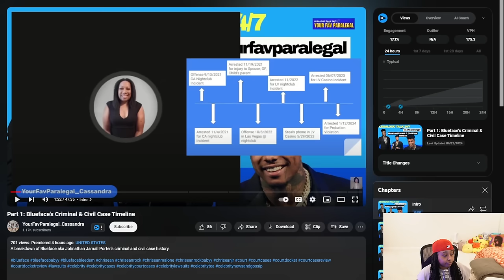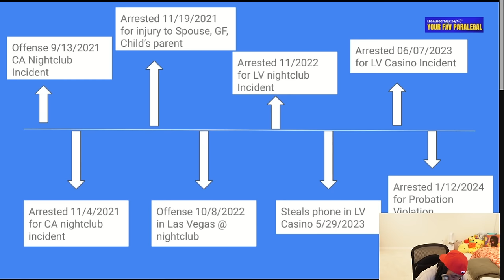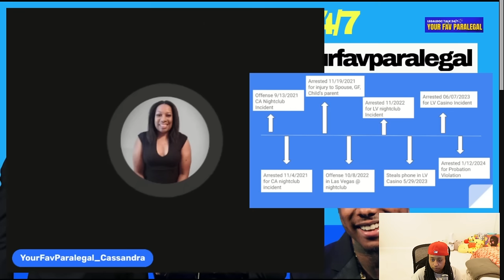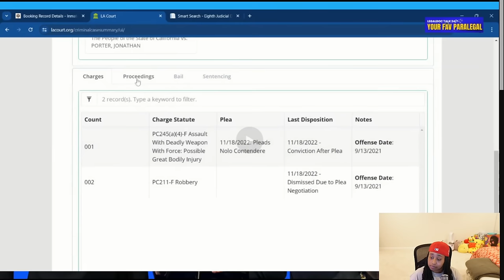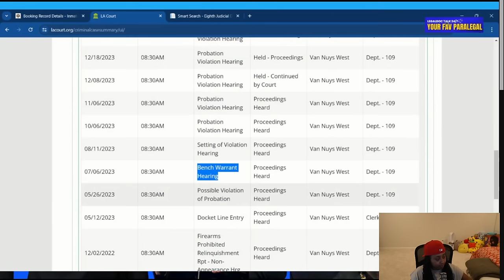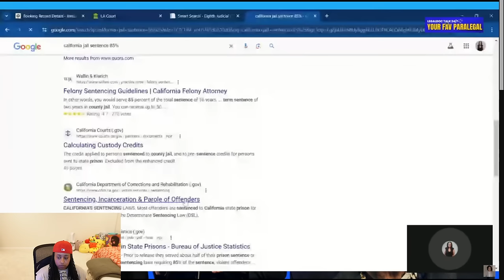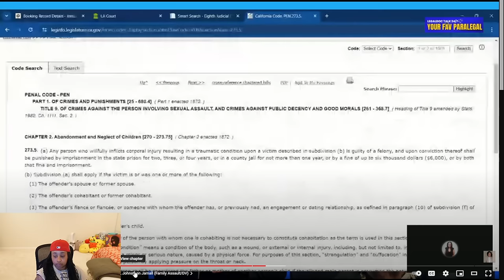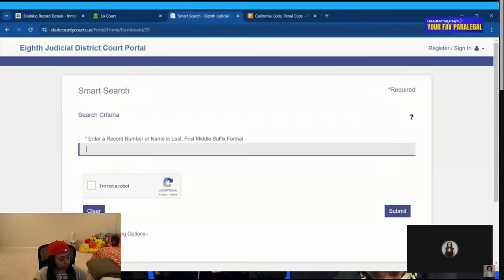Blueface FULL breakdown and TIMELINE of why he is in J@!L 😱 He been on the run too LAWD 🤣